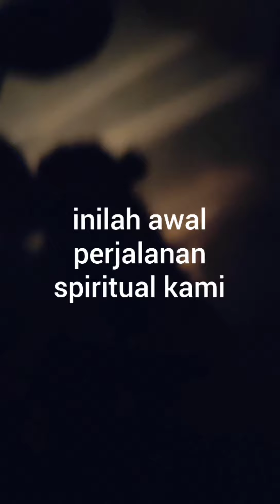13 September 2020